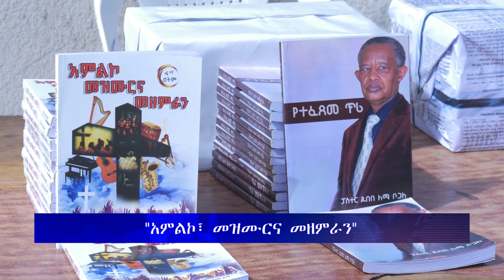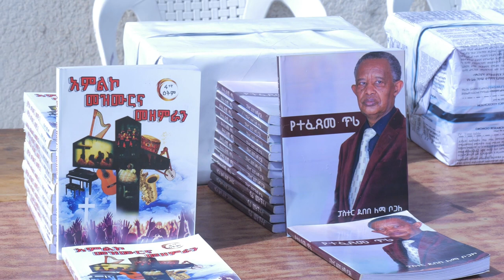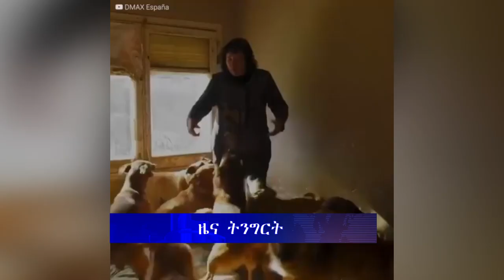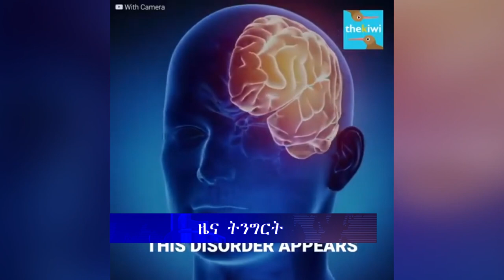ሕይወት ዜና 02/08/2016